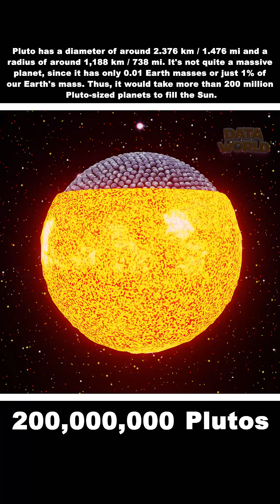How many Plutos can you fit inside the Sun? | Solarsystem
Data taken from Google:

How many Plutos can you fit inside the Sun?

200 Million Plutos

Pluto has a diameter of around 2.376 km / 1.476 mi and a radius of around 1,188 km / 738 mi.
It's not quite a massive planet, since it has only 0.01 Earth masses or just 1% of our Earth's mass.
Thus, it would take more than 200 million Pluto-sized planets to fill the Sun.